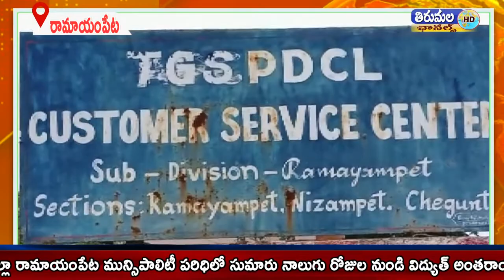రామాయంపేట పట్టణంలో విద్యుత్ సమస్యలు తీర్చాలంటూ బిజెపి కార్యకర్తలు సబ్స్టేషన్ ముందు ధర్నాకు దిగారు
రామాయంపేట పట్టణంలో విద్యుత్ సమస్యలు తీర్చాలంటూ పెన్షన్దారులు పట్టణవాసులు బిజెపి కార్యకర్తలు సబ్స్టేషన్ ముందు ధర్నాకు దిగారు